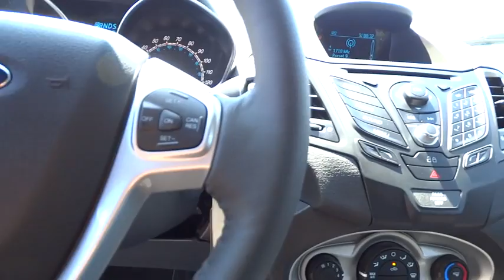2015 Ford Fiesta Walnut Creek, East Bay, Dublin, Concord, Livermore, CA F12919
2015 Ford Fiesta